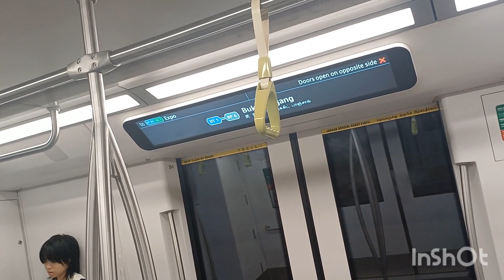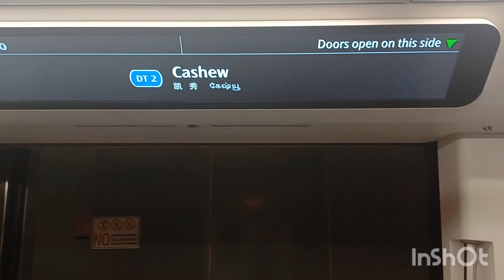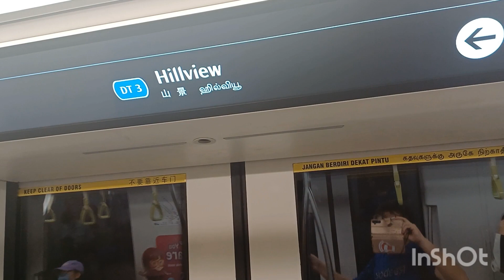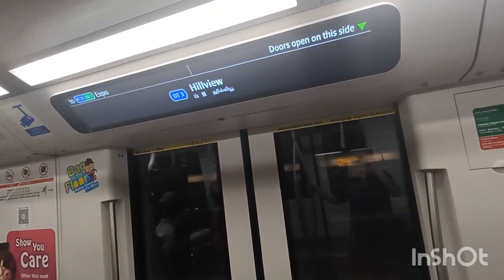New DRMD C951 set 9003 💙🚇 ride from Bukit Panjang to Hillview.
The train was heading Southeastbound towards 1️⃣2️⃣ Expo.

The Downtown Line trains have new LED maps to make it convenient for commuters to know which station to stop with showing the exact station name in advance.